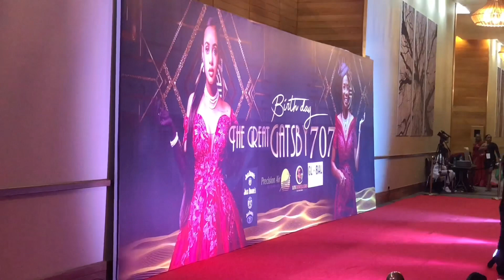LIVE: BIRTHDAY YA TANASHA NA MAMA DANGOTE